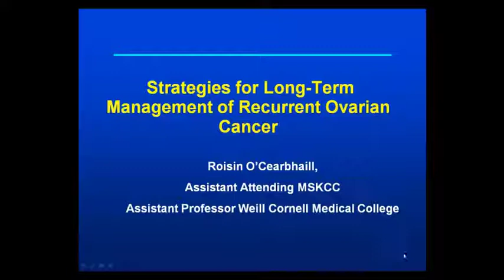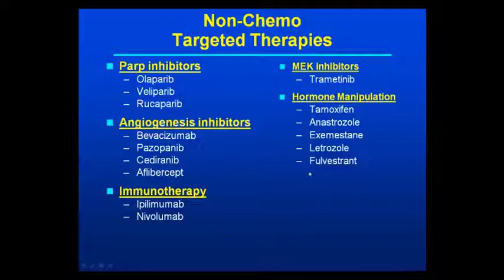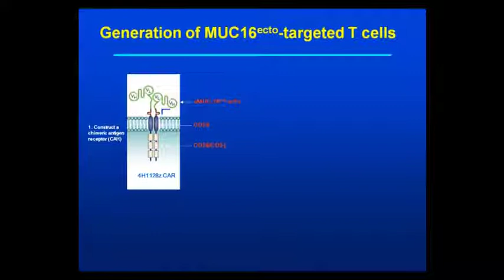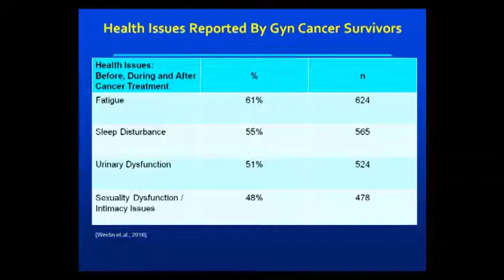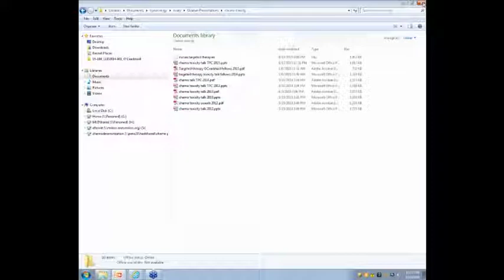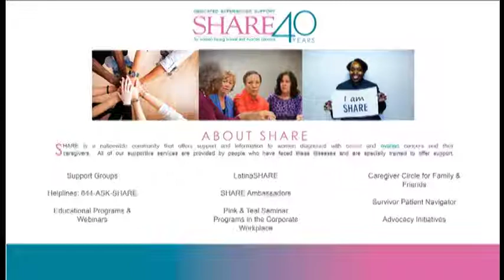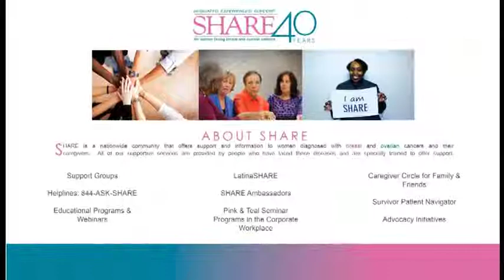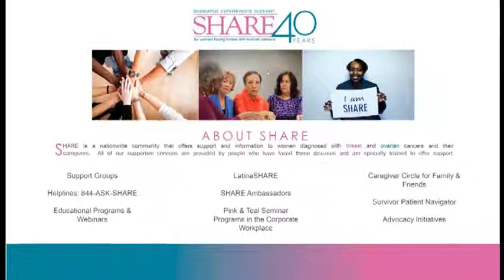Strategies for Managing Long Term Recurrent Ovarian Cancer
This program focused on the latest research in chemotherapy, surgery and clinical trials in the management of recurrent ovarian cancer.
Speakers: Dr. Carol Aghajanian and Dr. Roisin E. O'Cearbhaill, Memorial Sloan Kettering Cancer Center.